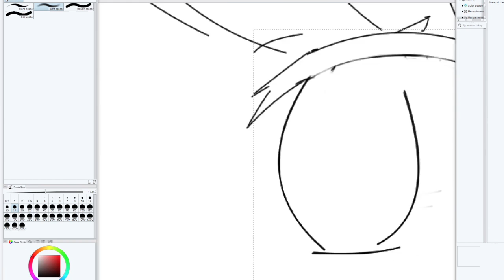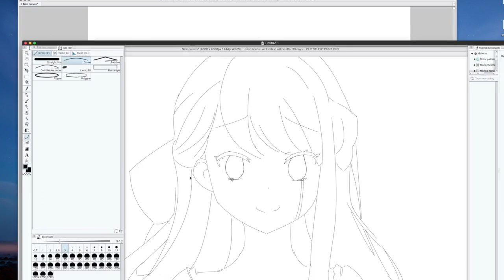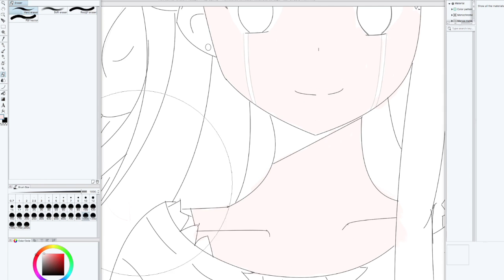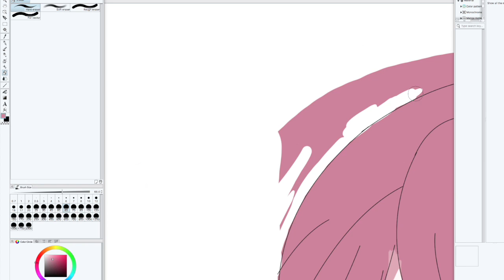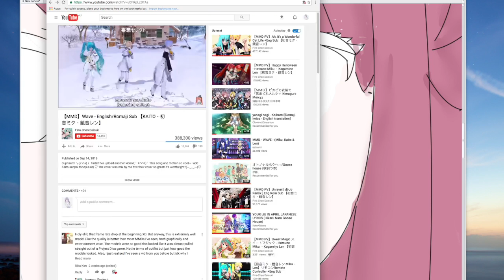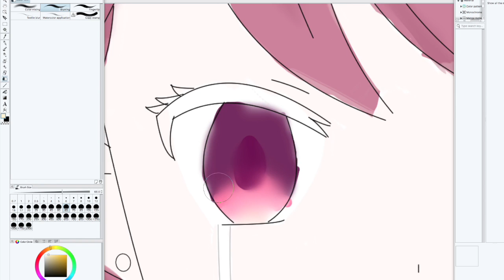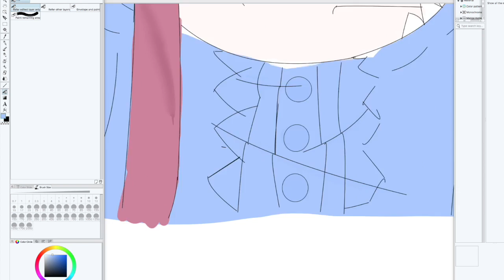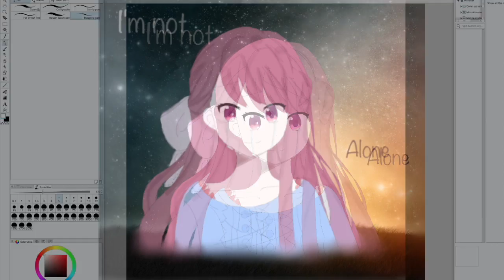Shelter. Rin speedart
Hey guys! This time i'm here with some speedart of Rin from shelter! Hope you like it!
Tools: Wacom intuos pro
Time: 2 hours
speed: 10x
Songs :
Shelter piano ver.
Wishing by rem
Cantarella-grace edition- vocaloid
Miku miku dance
Ring of fortune
Styx helix
Shelter Piano ver.